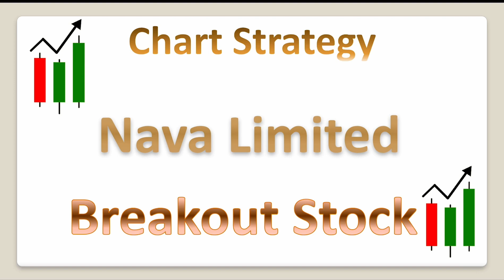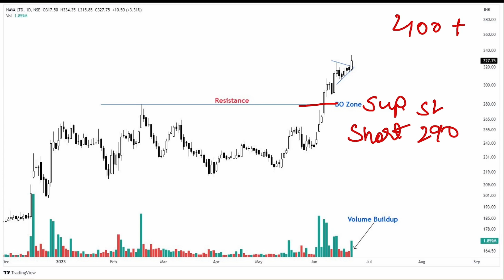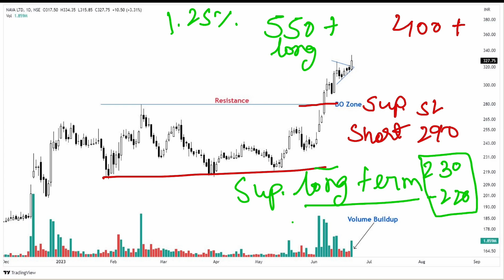Breakout Stock! Nava Ltd